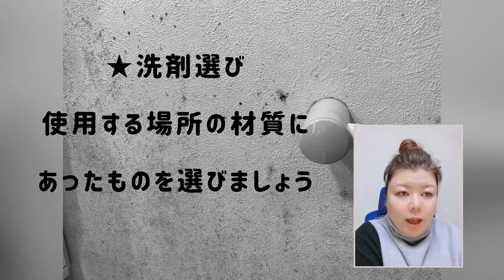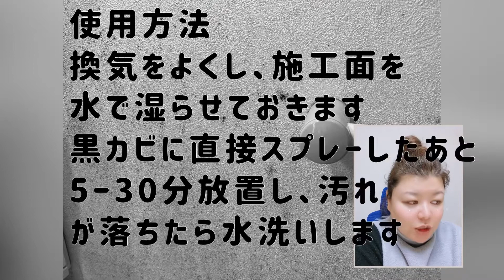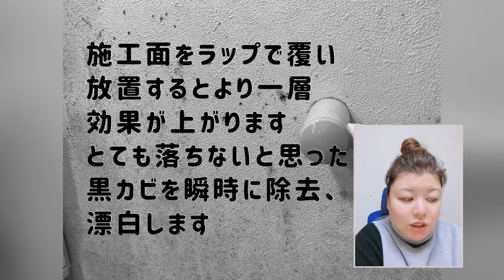▶︎閲覧注意！カビ退治！◀︎業務用カビ取り剤で瞬殺カビ退治！真っ白な壁が復活！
ずーっとなんとかしなきゃと思っていた脱衣場（洗面所）のカビ、すっきり！業務用カビ取り剤を紹介！

❤︎楽天　野口商事さんの業務用カビ取り剤（送料無料）

❤︎amazon　野口商事さんの業務用カビ取り剤（初回送料無料）